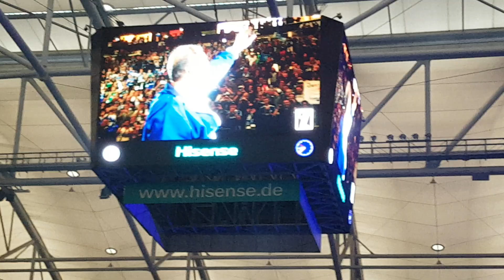Schalke 04: 20 Jahre Eurofighter - bedankt Huub. Abschied von Huub Stevens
Schalke 04, Veltins Arena; Gelsenkirchen; Huub Stevens; Eurofighter 1997